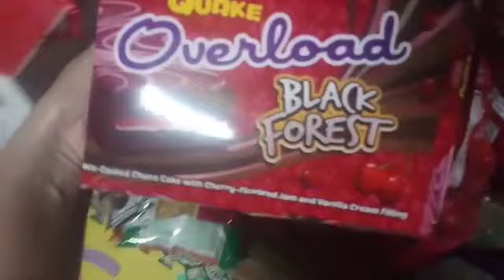Happy new year 2021 family bonding|| dianalyn ruar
Likes and comment if you want

Hellow guys its me again dianalyn ruar welcome to my little channel hope you enjoy the video and helpful to you...

Im a youtube creator a pinay blogger here in the phillipines live at province of pangasinan im doing tutorials haul skin care comedy reaction etc hope you enjoy this video ...

➡️LET ME KNOW GUYS IF YOU WANT ME TO DO LIKE THIS OR IF THERE SPECIFIC YOU WANT TO REQUEST ME TO UPLOAD...

🎀tiktok👇👇👇@dianaruar

If you want to watch on my playlist heres the link

➡️youtube argorithm program✔

➡️skin care and haul etc✔

➡️my comedy reaction and prank fun✔

Love dianalyn ruar,